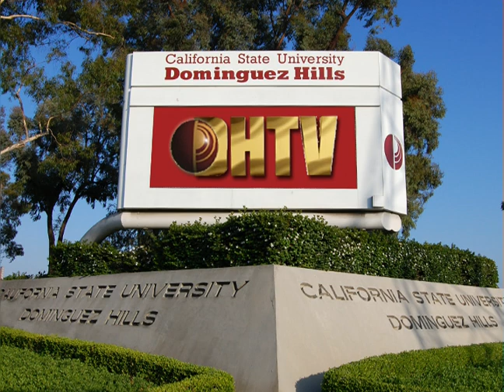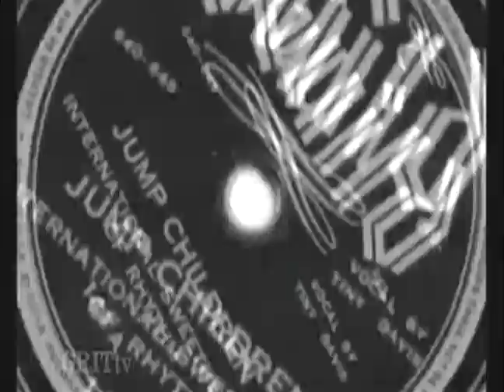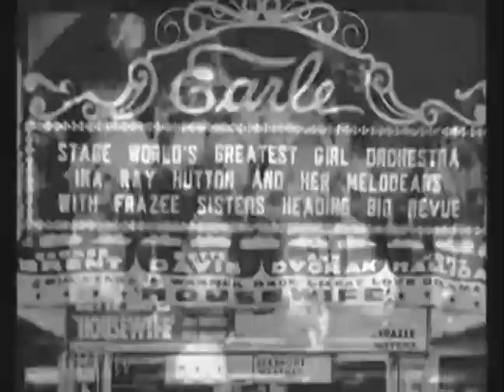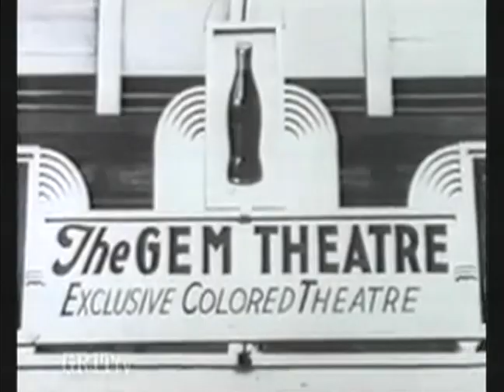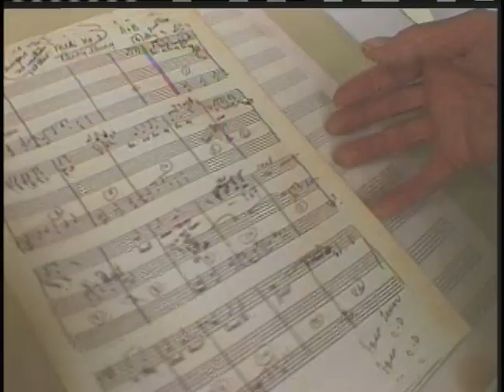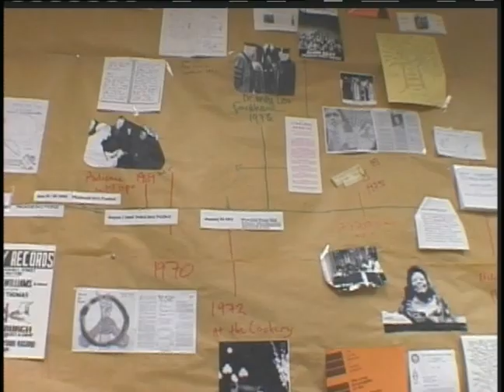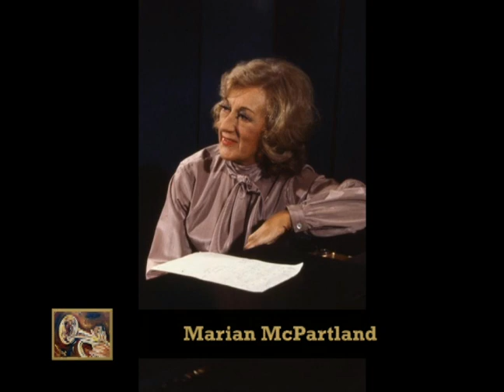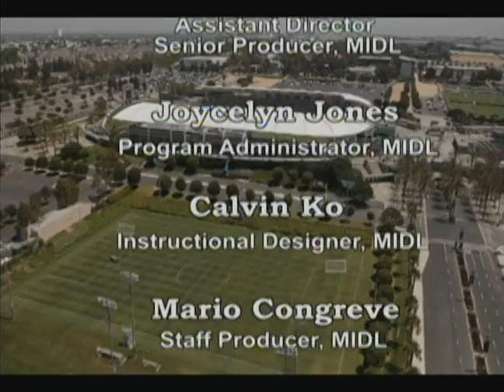IDS336 Session 13 Fall 2013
Jazz in the Modern Era with Chet Hanley
"Female Jazz Artists"